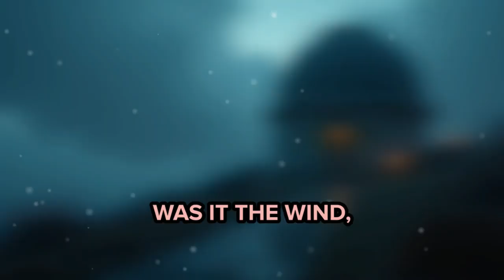Whispers of the Abandoned Observatory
What secrets lie within the shadows of the past? Dive into the eerie tale of the abandoned observatory.